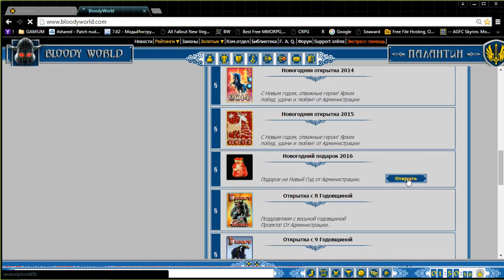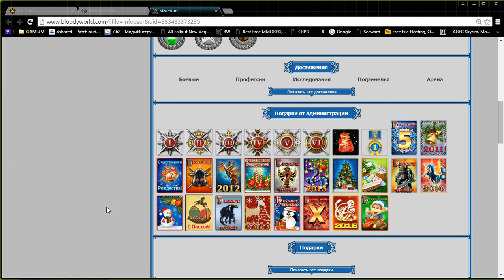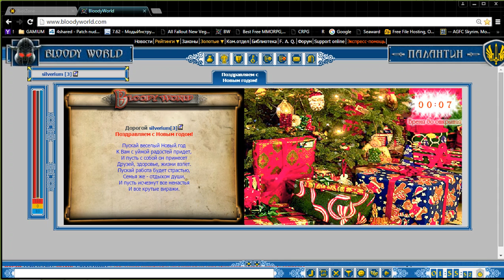3 Bloody World browser fantasy mmorpg George IV Kostandi